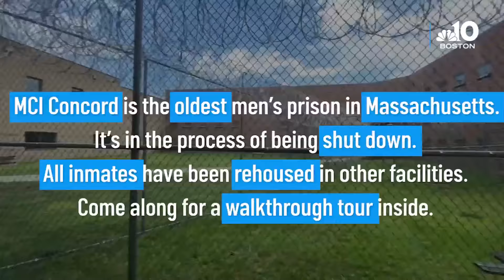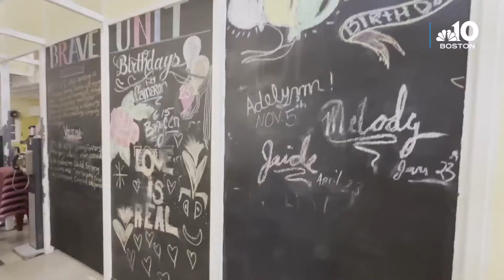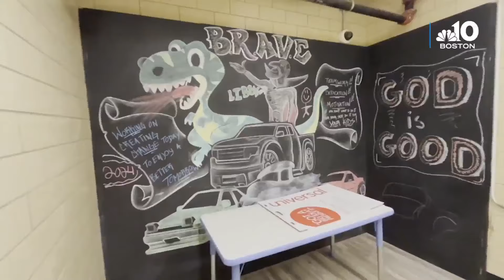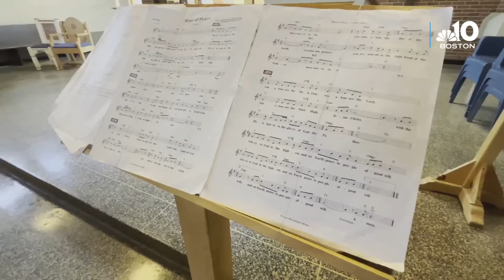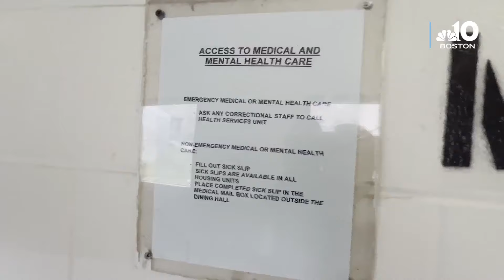Walkthrough tour: Inside the now-empty state prison, MCI Concord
MCI Concord is being shut down, and all inmates have already been moved out. Take a tour with us through the oldest men's prison in Massachusetts — including cells, recreation rooms and the chapel where Mother Teresa once visited.